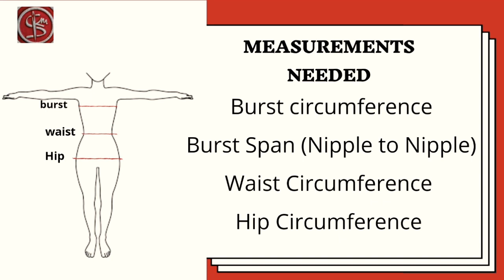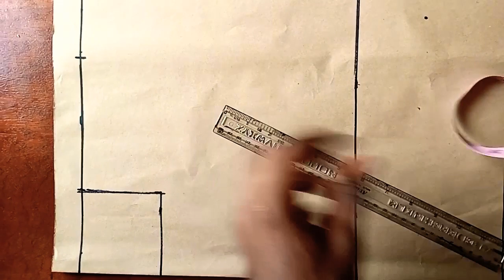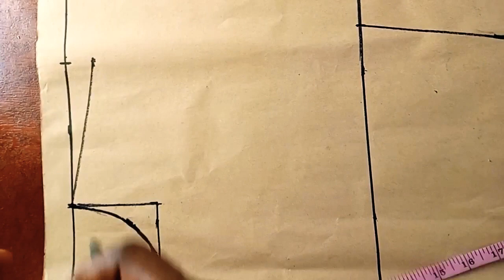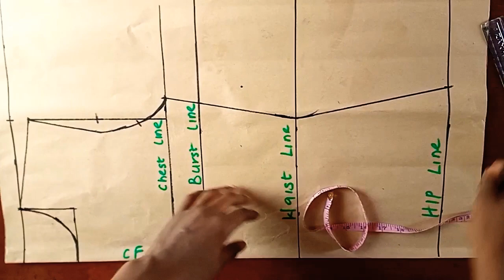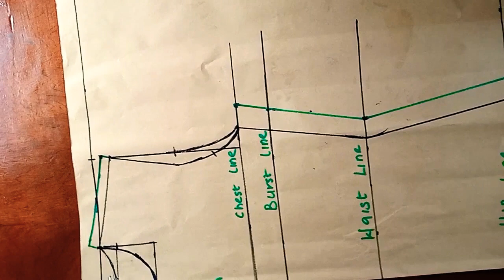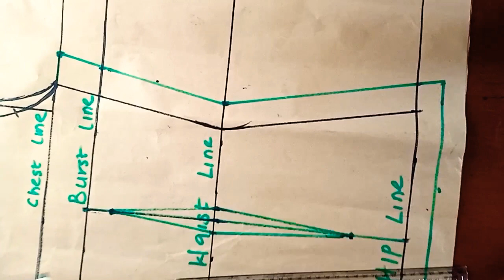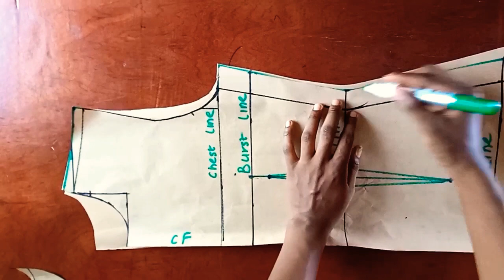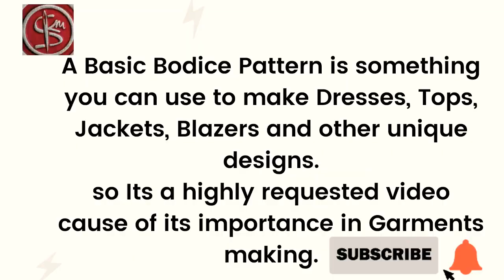How to Draft a full Basic Bodice Pattern with allowance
In this Video I'm going to be showing you how to make basic bodice Pattern. Pattern Drafting on basic bodice Block is a necessity in garment making.
This video is self explanatory especially for beginners, So make sure you watch till the end to understand the whole process in making a block pattern.

Thanks DIY FAM

~~VIDEO DETAILS~~
Video was shot with Infinix S4 Phone Camera.

~~MUSIC🎧~~
Track used are from the I-MOVIES App library.